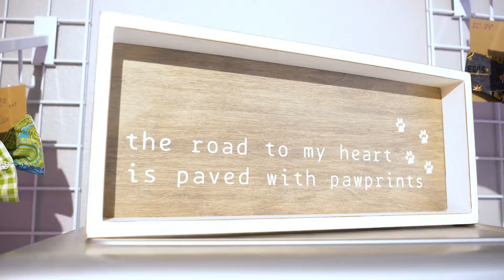Pawsh Palace Luxury Pet Hotel in the heart of Las Vegas 30 seconds from the Las Vegas Strip.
Dog Boarding, Dog Daycare, Dog Grooming